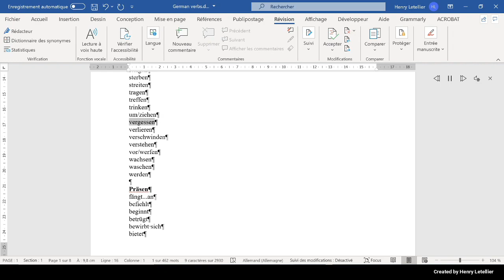verlieren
This is the Microsoft Hedda voice that is reading the word verlieren